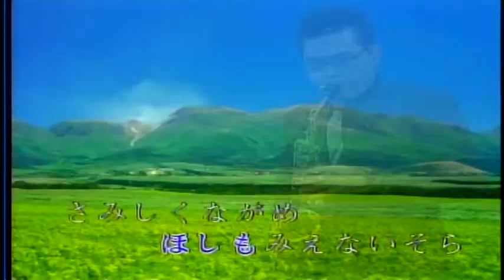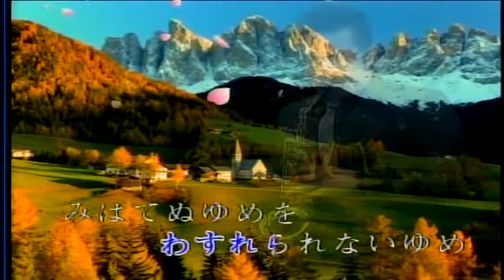台北發的尾班車-日本曲 屏東張菲 薩克斯風演奏